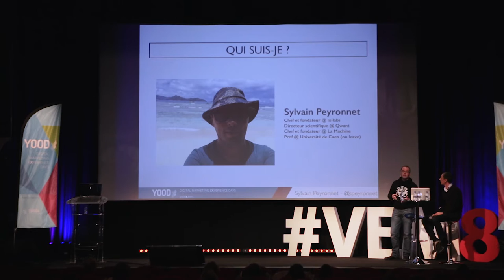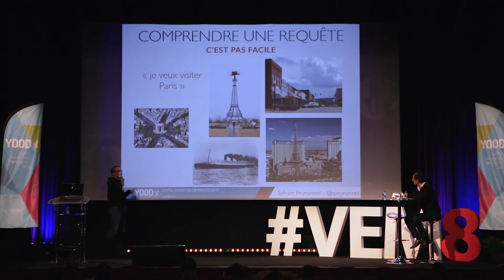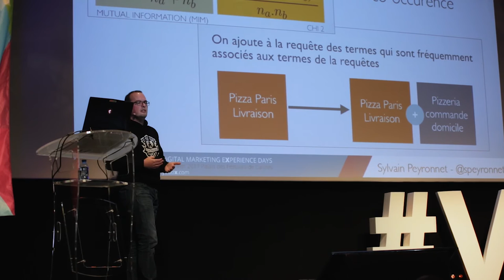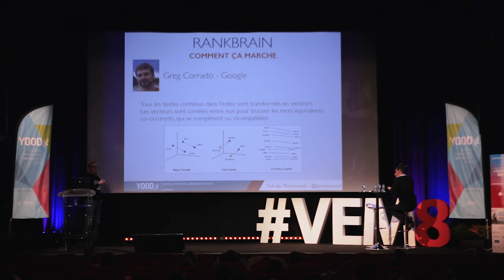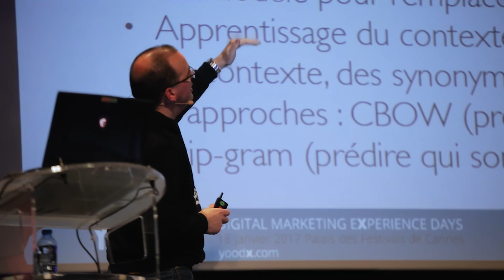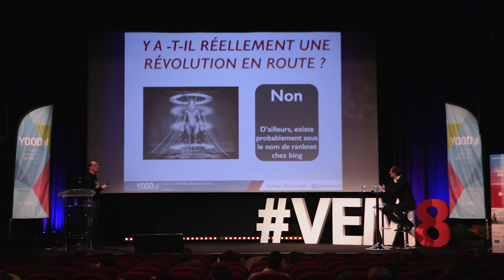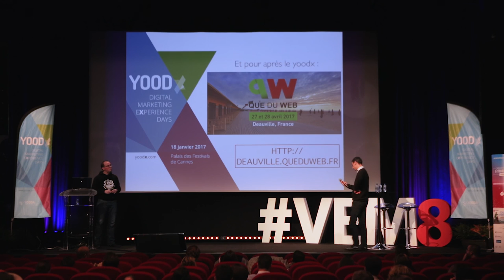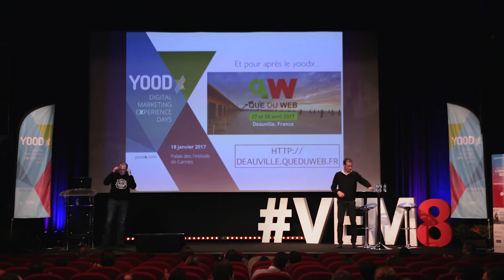Google Rankbrain, l'IA du Search - Sylvain Peyronnet - YOODx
Vidéo de la conférence de Sylvain Peyronnet enregistrée le 18 janvier 2017 lors du YOODx Croisette.

Comment l’intelligence artificielle transforme le fonctionnement classique des moteurs de recherche.
La compréhension de la requête de l’internaute était le goulot d’étranglement pour améliorer l’expérience de recherche. Par sa compréhension du contexte, du sujet et de la langue, l’intelligence artificielle comprend bien mieux l’intention de recherche de l’internaute.
Impact sur la notion de mot-clé, centrale en SEO.